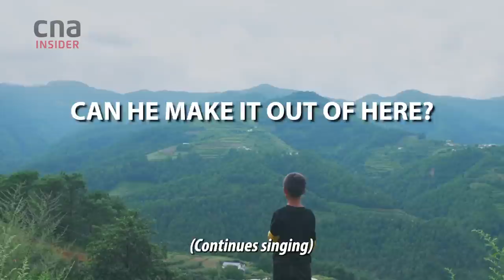12-Year-Old's Life As A 'Left-Behind Child' In A Chinese Mountain Village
Qiu He, 12, lives in school for most of the week and on his grandparents’ farm on weekends, in Ninglang Yi Autonomous County in northwest Yunnan. He sees his mother, who works in the city, only once or twice a year.

In this isolated mountainous area, the limited crops that can be farmed such as buckwheat and potatoes don’t sell for much - the average annual household income in 2008 reportedly ranged between 1,000 and 2,000 renminbi (US$157-315).

The locals believe that education is their way out of rural poverty and to economic opportunities elsewhere. But Qiu He wants even more - he dreams of becoming a singer and “making a lot of money” to give his family a better life.

00:00 Phone call with his mother
01:08 A school day
02:23 Helping with farm chores
02:52 Brother’s visit
04:54 Singing performance